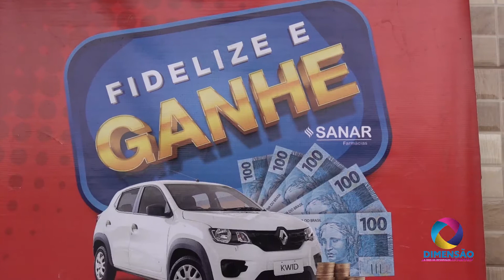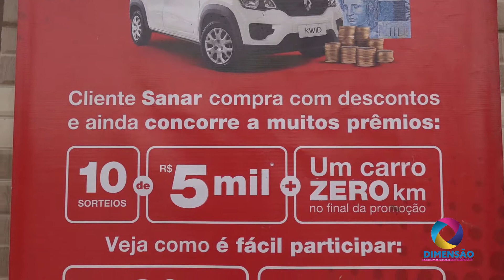FARMÁCIA SANAR - TRAMANDAÍ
Promoção "FIDELIZE E GANHE" das Farmácias Sanar presenteia ganhadora em Tramandaí, Veridiane Cardoso foi a felizarda dessa vez, você pode ser o próximo!!

Av. Alberto Pasqualine 699 - Tramandaí